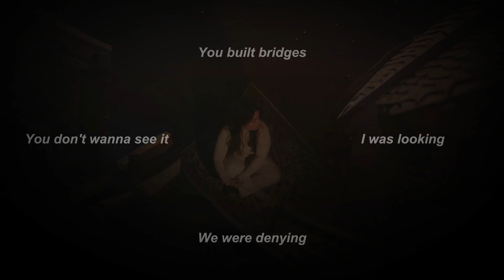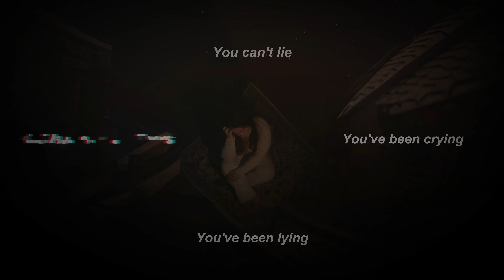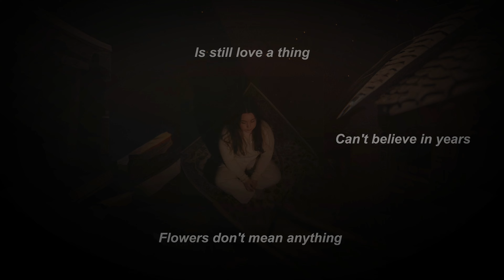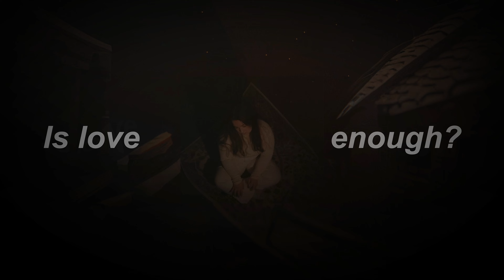Sophie Breton - Is Love Enough (Official Lyric Video)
Official Lyric Video for “Is Love Enough” by Sophie Breton from her upcoming album in 2024.

Written by Sophie Breton.

LYRICS:
I won't lie
I've been crying
I've been lying
And laying on the floors

Can't open doors
Walls I can't ignore
So many questions
Don't have the answers

Is still love a thing?
Can't believe in years
Flowers don't mean anything

You built bridges
And I was looking
We were denying
You don't wanna see it
And I won't say it
I won't say it

Is love enough?
Is love enough?

You can't lie
You've been crying
You've been lying

Can't open doors
Walls you can't ignore
So many questions

Is love enough?
Oh is love enough?

Is love enough?
Is love enough?